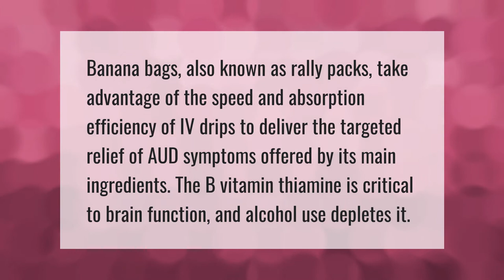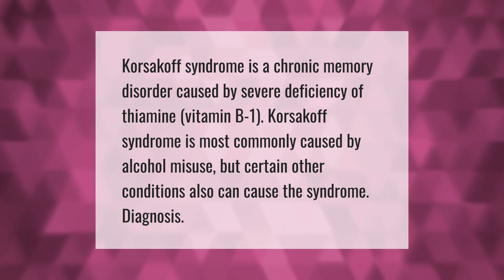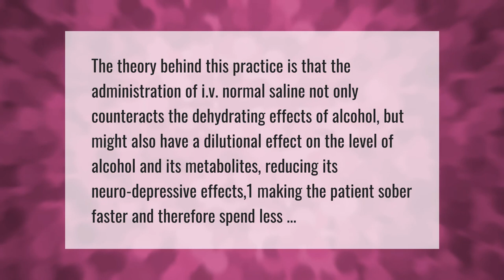Why do alcoholics get banana bags?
00:00 - Why do alcoholics get banana bags?
00:37 - Is B12 in a banana bag?
01:08 - What is Korsakoff's?
01:36 - Will IV fluids sober you up?

Laura S. Harris (2021, August 4.) Why do alcoholics get banana bags?
    AskAbout.video/articles/Why-do-alcoholics-get-banana-bags-259615